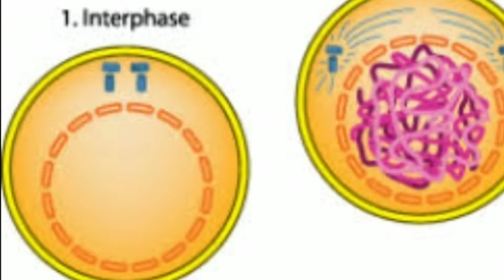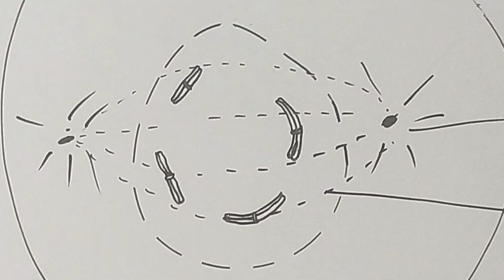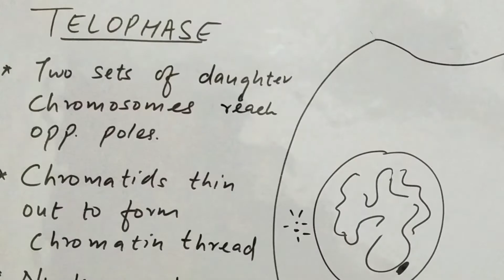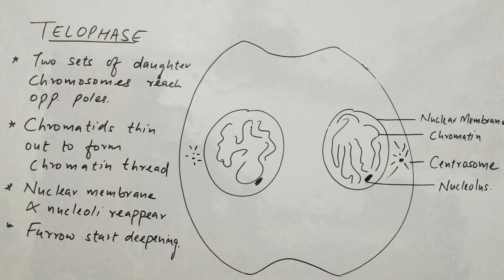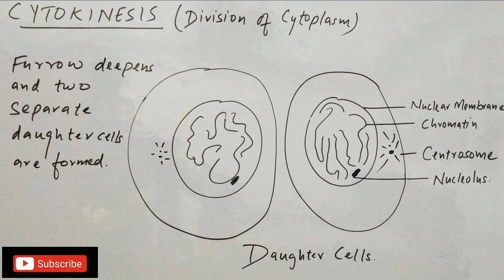Cell Division -Mitosis | Karyokinesis and Cytokinesis | Phases of Mitosis | @Sir Tarun Rupani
Topic : Mitosis, Steps of Mitosis, Karyokinesis, Interphase, Prophase, Metaphase, Anaphase, Telophase.